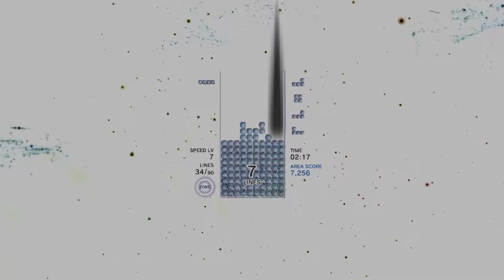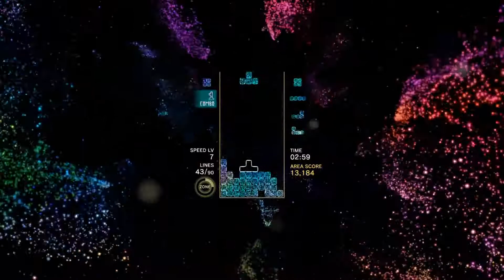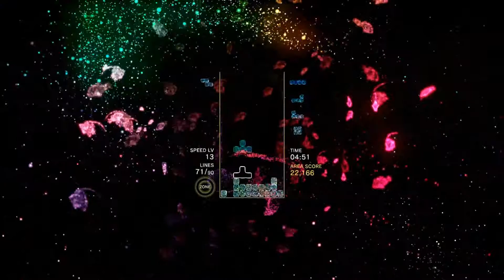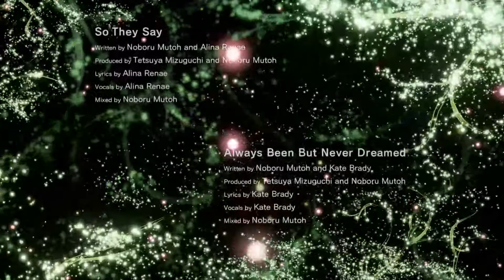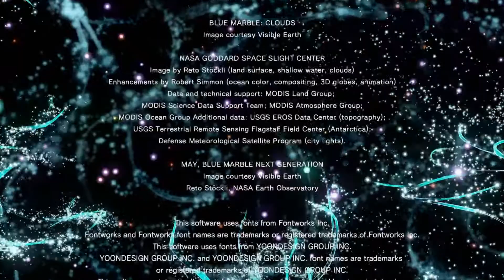Tetris Effect | Journey Mode: Area 7 (Normal)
Improvements can only come with your input!  Your support is vastly appreciated!

Cool Game Bro

But really though, this game took my by complete surprise.  I knew I would like it because it's Tetris but I didn't expect to be completely in love with the damn game.  Can't get enough of it, the music and stages are aesthetically pleasing.